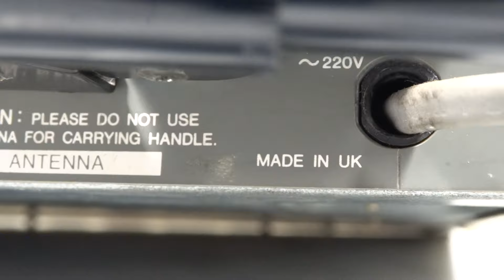SINTONIZADOR TUNER RECEIVER AIWA ST-R50 JAPAN 1982 RESTAURACION P2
SINTONIZADOR TUNER RECEIVER AIWA ST-R50 JAPAN 1982
Tipo de equipo: sintonizador
Voltaje: 110-220v
Sistema de Comandos: mecánico digitales
Bandas: MW FM
Vúmetros Indicadores: led indicadores,  digital frequency display
Auto búsqueda: si
Memorias: 6
Sintonía: Digital
Conectores de salida: RCA
Dimensiones: alto 7 ancho 25 fondo 28cm
Chasis: Metálico
Peso aproximado:  3 kg
País de origen: Japón
Licencia: AIWA CO., LTD. Taito Tokio Japón アイワ 日本
Año de fabricación: 1982